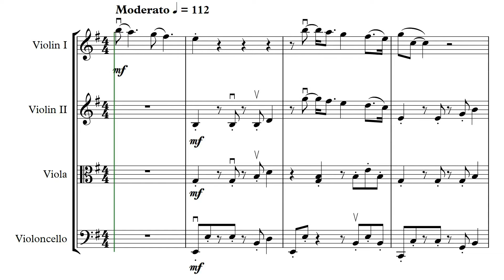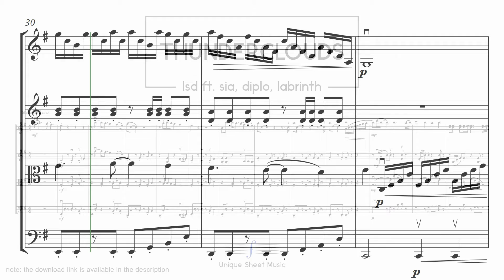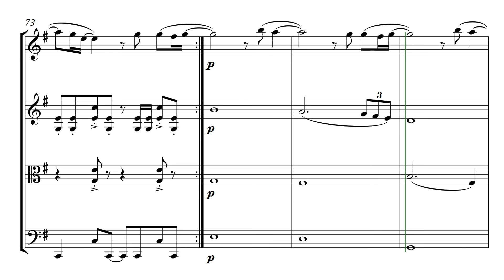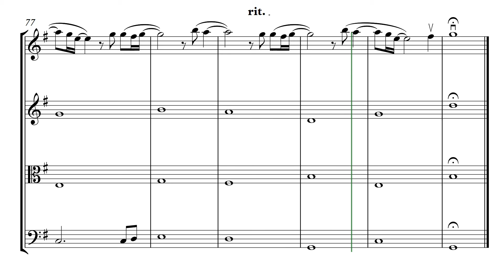Thunderclouds - LSD (Sia, Diplo, Labrinth) | String Quartet Sheet Music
➡️ Score and Parts for Thunderclouds by LSD, arranged for String Quartet are available for download at 🎼

Key: G Major
File type: PDF
Arranged for: String Quartet (2 Violins, Viola, Cello)
Arranged by: Norbert Kurunci

"Thunderclouds" is a song by pop music group LSD. The song was released on 9 August 2018, and marks the group's third release, following "Genius" and "Audio"